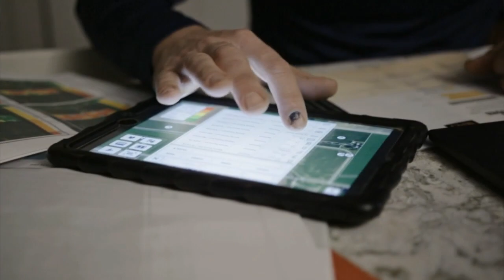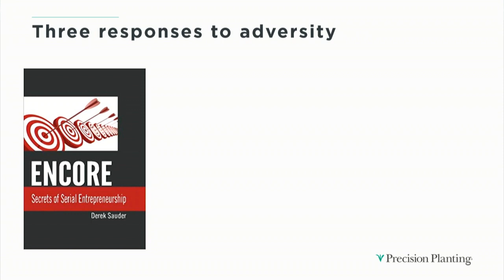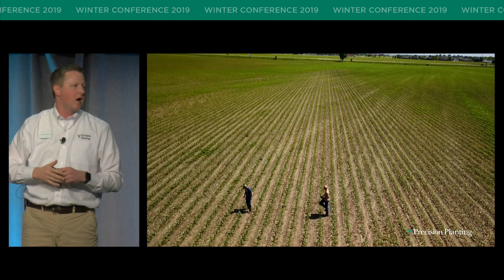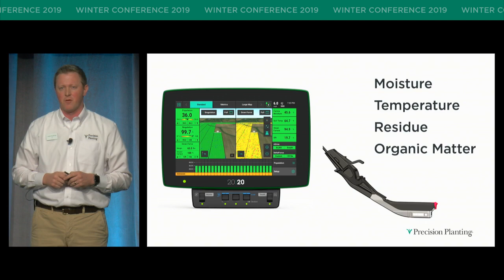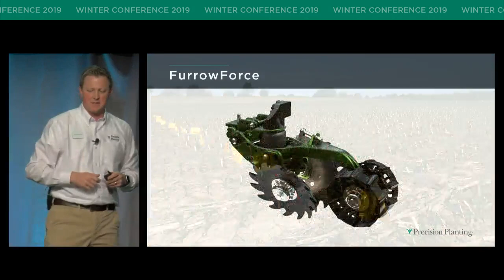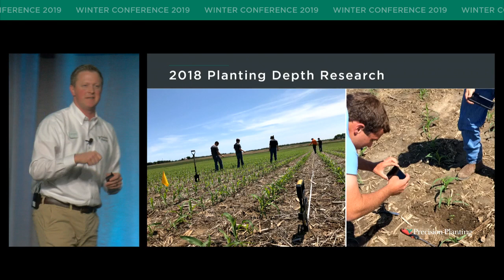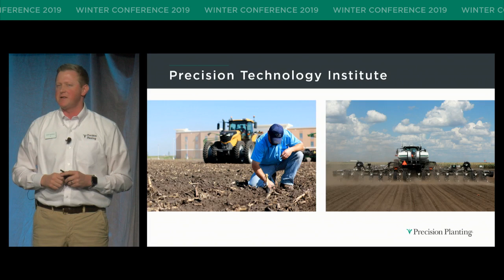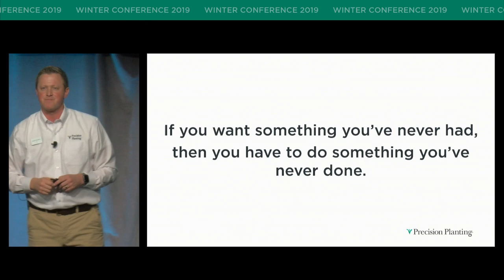Welcome — Winter Conference 2019 — Precision Planting